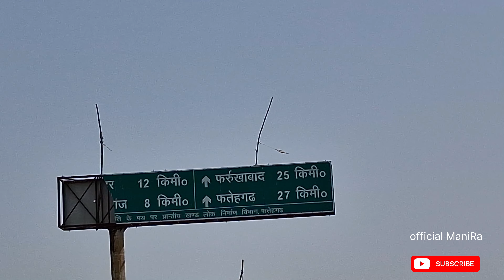Farrukhabad vlog video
Farrukhabad vlog videoevening view#enjoy#scootydrive#masti
@official ManiRa
ManiRa vlogs
life style of ManiRa
Vlog video
Vlogging music
Vlogging setup
Riding vlogs
Riding status
Scooty riding
Scooty riding tips for beginners
Scooty riding girls
Unboxing of ac
Unboxing of fridge
Unboxing of washing machine
Unboxing of mobile
Unboxing of tripod
Unboxing of earphone
Unboxing of gifts
Birthday gifts
Birthday celebration
Birthday celebration of husband ideas
Room decoration
Birthday ideas
Travel vlogs
Traveling life
Together forever
Love life
Office life
Balancing of life between office and family
Job love family struggle
Aim dreams
Fun Masti enjoy
Video editing
Cenematic shot
Trips travel music
Blue world park
Udaipur trip
Travel vlog
Train Travel Vlog
Train Travel
Village vlogger
Village cute couple
Village food
Puri sabji
Village food
Couple vlogger
Couple video
New vlog video
Vlog video
Vlog Indian Couple
Daily Vlog video Daily vlogger
Daily vlogs India
Daily vlogs
Daily vlog channel Life of a daily vlogger
Hindi vlogs
Hindi vlogs
Indian village
Village cooking